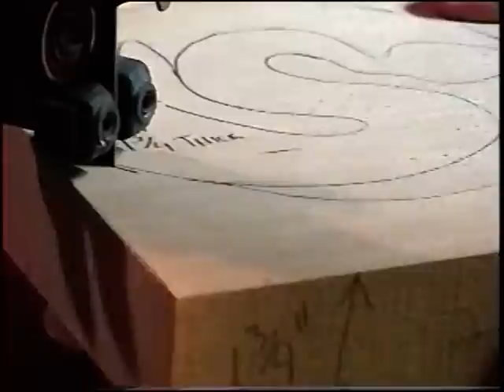Carving a Snake From Wood! Coiled "Timber Rattler", Part 1 of 4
Carving, texturing, and painting a coiled Timber Rattlesnake from a piece of Basswood is truly a challenge. Trying to video tape the entire process is even more challenging. Enjoy sitting back and watching this entire process from the absolute beginning to the very end. I don't do any commentary, I feel by watching you will learn and understand all the techniques I use. I show the bits I use and the paint & colors I use to finish the snake. I use a Badger, gravity fed airbrush, Liquitex paints for the colors. For the eyes I decided to make the snakes eyes out of a wood dowel instead of buying glass eyes. That way I can say it was made 100% of wood. (Advice) Study images of Rattlesnakes, go to a zoo or a reptile show and take pictures and notes of real live snakes to better your chance at carving a realistic snake. So, sit back and tough it out like I did through the entire process of carving a :Coiled "Timber Rattler". The entire process took about 3 weeks to complete. The burning in of the scales is what takes the longest.  Enjoy!